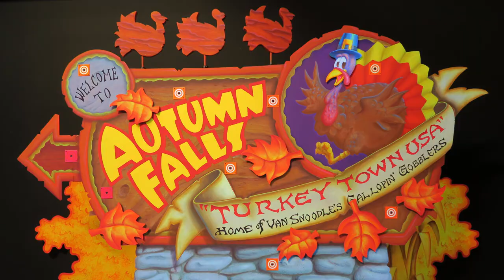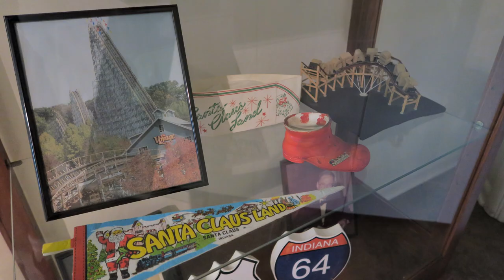Holiday World Off-Ride Footage, Santa Claus Indiana Theme Park | Non-Copyright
Holiday World in Santa Claus, Indiana is a charming holiday-themed amusement park.  This park has lands themed to Christmas, Halloween, 4th of July, Thanksgiving, and their park mascot in Holidog.  This park has an award-winning wood coaster collection plus several other solid rides.

0:00- Christmas Fountain
0:09- Raven
0:17- Diving Show
0:28- Scarecrow Scrambler
0:35- HallowSwings
0:39- Legend
1:50- Frightful Falls (Log Flume)
2:21- Fourth of July
2:25- Star Spangled Carousel
2:29- Firecracker (Calypso)
2:33- Liberty Launch (Drop Tower)
2:46- Eagles Flight (Flying Scooters)
2:50- Raging Rapids
3:06- Voyage
4:28- Turkey Whirl (Tilt-a-Whirl)
4:35- Gobbler Getaway (Dark Ride)
4:56- Crow's Nest (Star Flyer)
5:01- Thunderbird
6:09- Howler
6:17- Park Entrance
6:21- Santa Claus, Indiana
6:29- Santa Claus Museum

Background Music